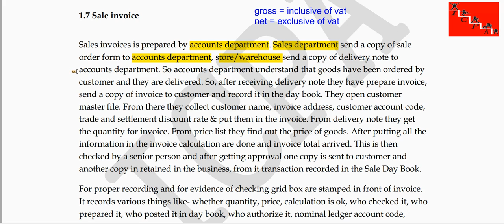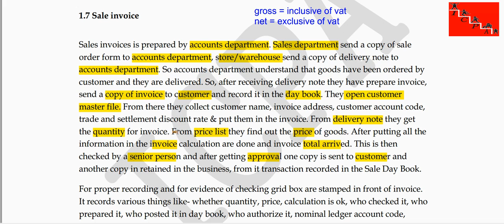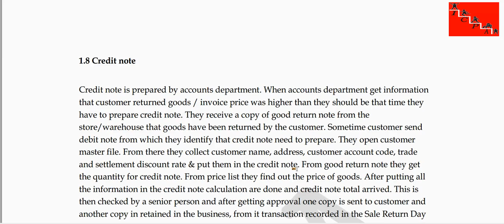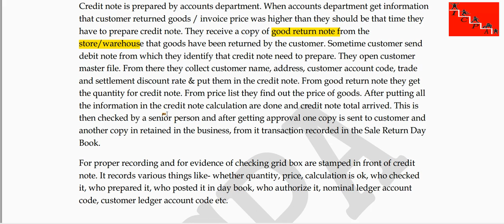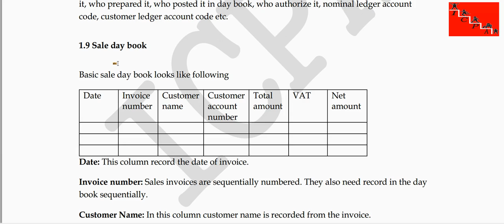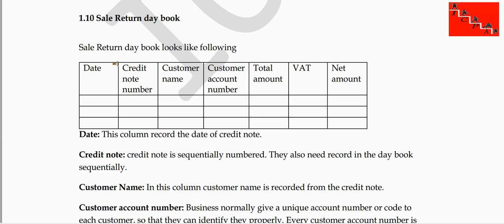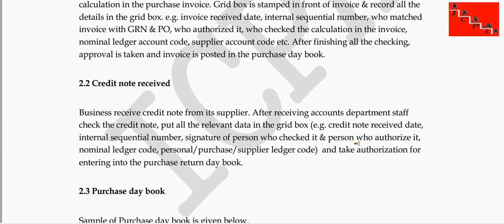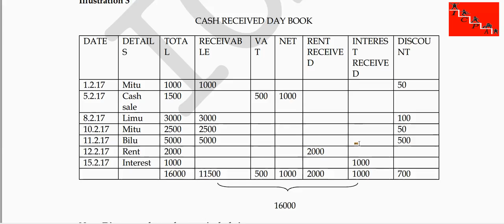Batch 1911 Class 18